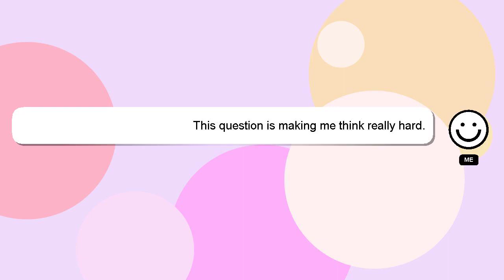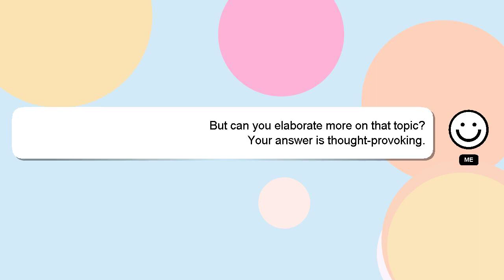How to inflate orbz balloon?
Allow me to introduce myself briefly, Nice to meet you, I am Delphi. I am here to aid you in getting answers to your questions. - How to inflate orbz balloon?

If you require more detailed information, please don't hesitate to comment or chat with me. If you provide an answer, I will 'heart' it as a sign of gratitude.

*2 What we are experimenting :*